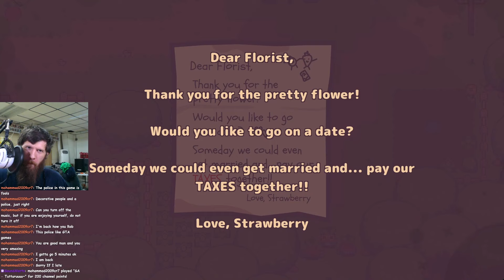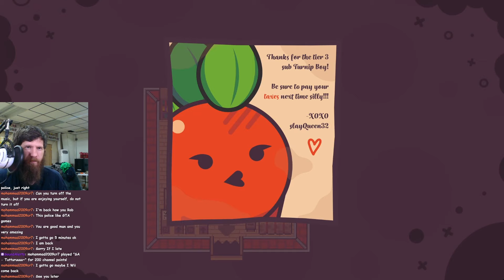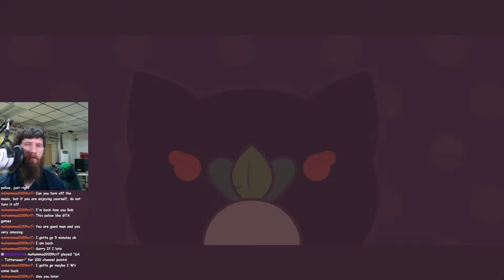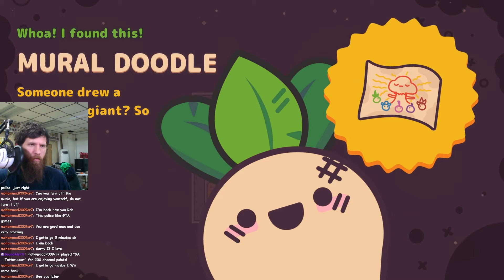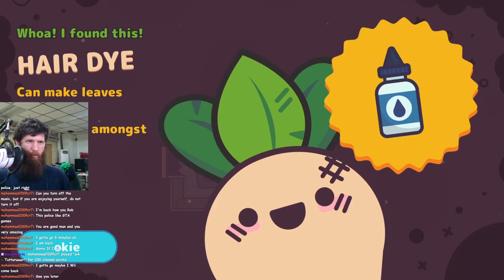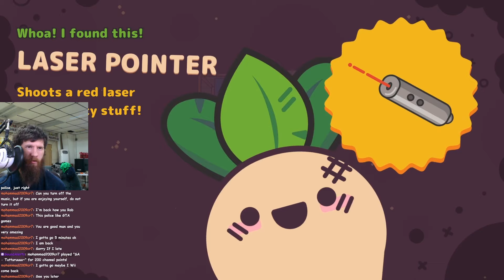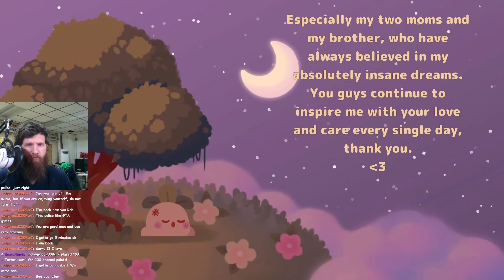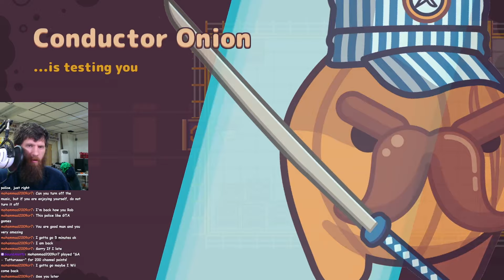Veggies Hate the IRS | TurnipBoy Full Game Twitch VOD